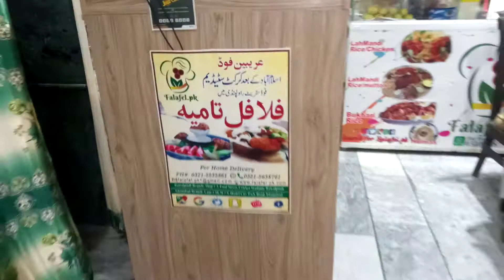فلافل طعمیہ. falafel.pk Islamabad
Arabian food frist time in Rawalpindi Islamabad